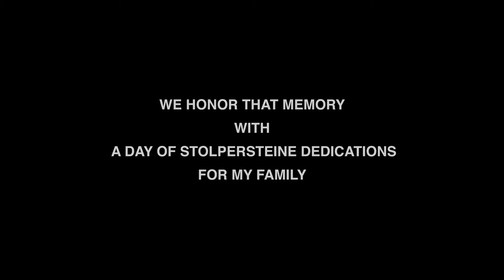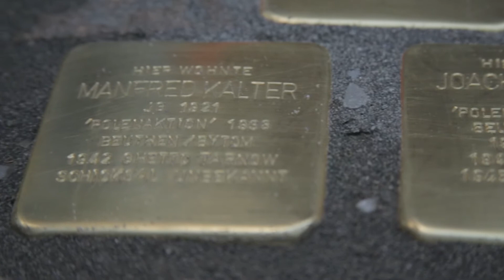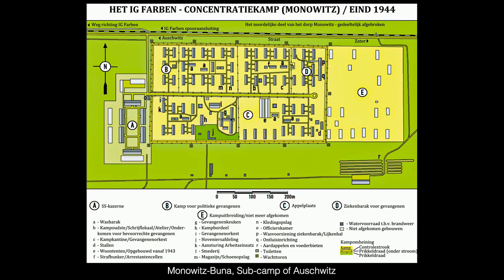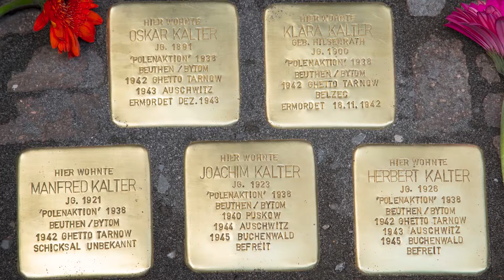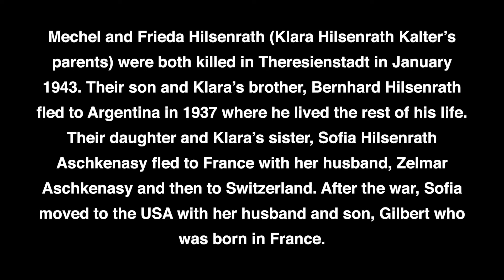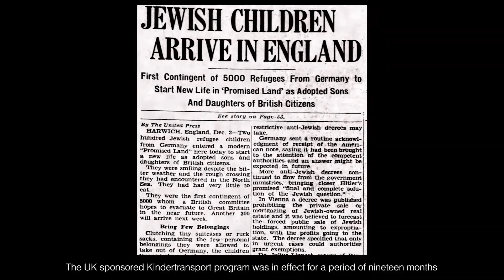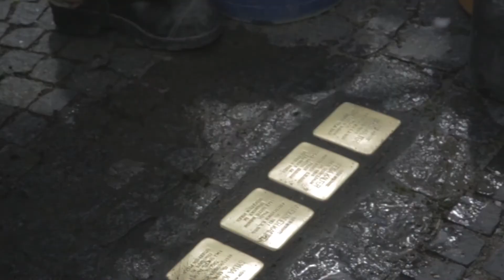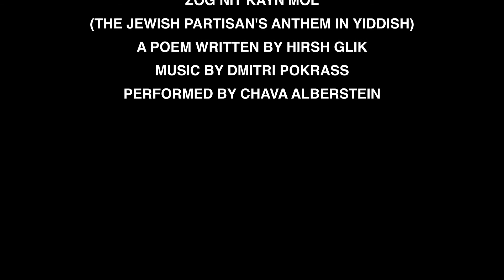A Day of Stolpersteine Dedications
Stolpersteine Memorials – Featured in the Yad Vashem Video Archives and supported by their International School for Holocaust Studies, the highly regarded documentary “A Day of Stolpersteine Dedications”, captures on film the 24 Stolpersteine dedications done in Leipzig, Germany, on May 13, 2019 for my family. My father, Joachim Kalter lost most of his family during the Holocaust. He and his brother, Herbert Kalter miraculously survived the horrors of Auschwitz and other concentration camps. Despite being deported from Germany to Poland, enduring 6 years of suffering and torture in the camps, he spoke of his hometown of Leipzig with poignant memories, of good times with his family before the war created utter chaos. I believe my film would bring joy to his heart, with the 24 Stolpersteine honoring him, his brother and the other Kalter, Hilsenrath and Kugelmass family members, all being reunited once again in Leipzig, Germany.